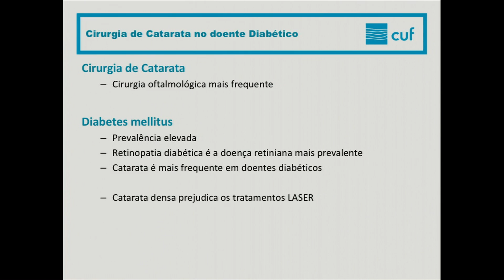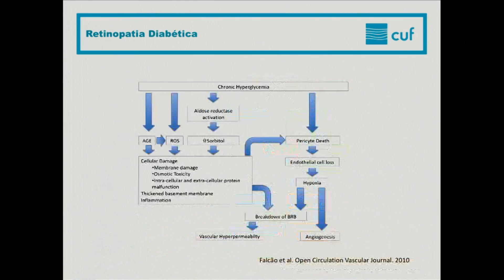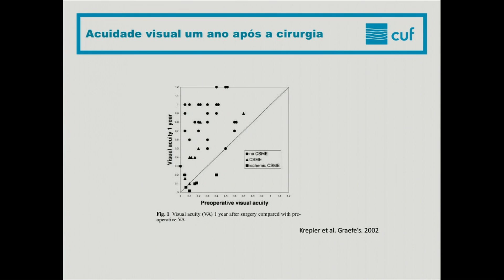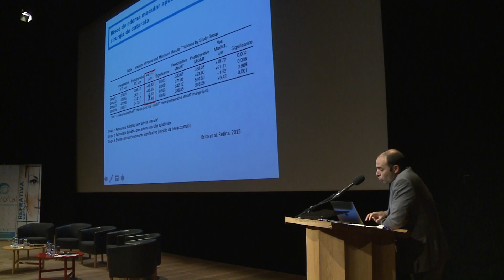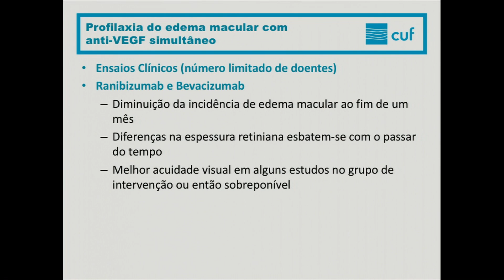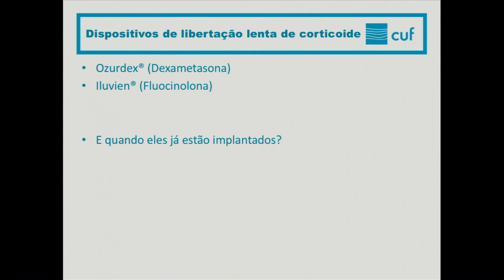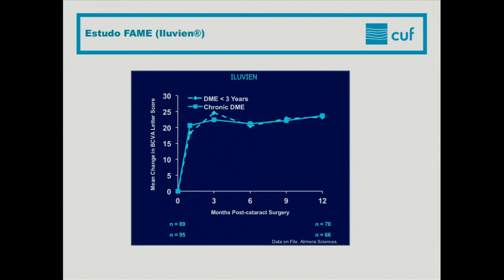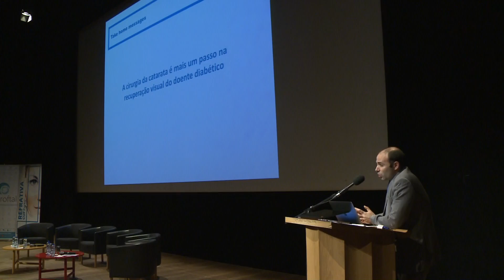Catarata e Diabetes | Prof. Dr. Manuel Falcão | CUF Porto Refrativa 2016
Prof. Dr. Manuel Falcão  |  Iberoftal - Clínica Oftalmológica de Braga e CUF Porto

Catarata e Diabetes
Cuidados especiais pré e intra-operatório:
- Controlo metabólico
- Dilatação
- Lente intraocular
Edema Macular:
- Como prevenir
- Como tratar
- Quando tratar
Corticoides. Qual? Quando?
Anti-VEGF. Qual? Quando?
AINE´s tópico? Qual? Quanto tempo?

Moderador: Dr. Pedro Menéres
Comentadores: Dr.ª Bernardete Pessoa, Dr. Luis Mendonça, Dr. Gil Calvão Santos e Dr. Rui Carvalho;

Teve lugar na Fundação de Serralves a 12 de Novembro o CUF Porto Refrativa 2016, um encontro científico que contou com cerca de 230 inscritos. A reunião organizada pela Iberoftal em conjunto com a CUF teve como tema a Catarata e caracterizou-se por ser um fórum de discussão viva, aberto à participação de todos.